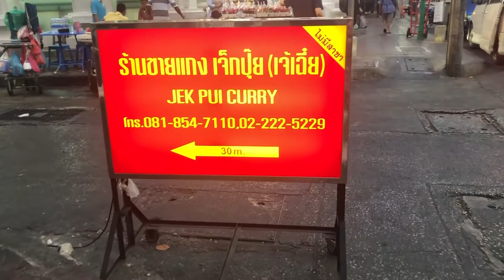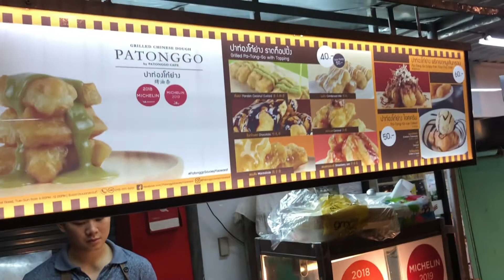The wonders of Yaowarat - Bangkok's Chinatown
Bangkok’s Chinatown is a gallery of gastronomy - a humble playground of hawker food that, in recent years, has finally won the attention of Michelin awards. The colour, light and movement of this delicious marketplace is a photographer’s dream.

Flames leap from busy grills and savoury smoke fills what little space the crowd leaves - the homogenous mass squeezing down the shining street as it inspects each delectable stall in turn.

Here's a glance at what's on offer on the Dragon Road - Bangkok's incredible Chinatown.

You can find more info on our article here and more photos from our time at Yaowarat: